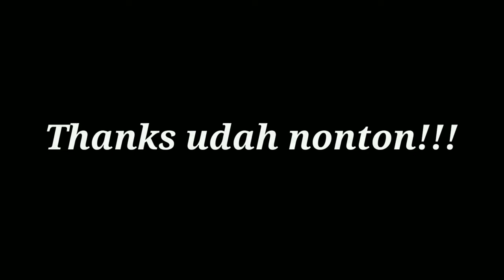NEYMAR JR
Selamat datang di channel zsport legend, channel ini adalah sebuah channel youtube khusus shorts yang berisi video tentang aksi-aksi legenda di dunia olah raga. Jangan lupa untuk selalu dukung channel zsport legend ini agar menjadi lebih baik kedepannya.